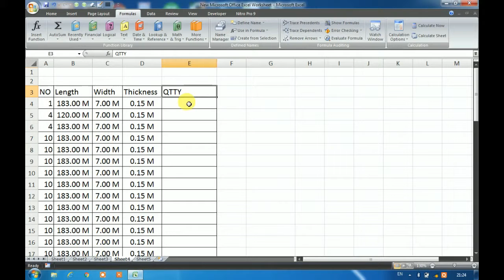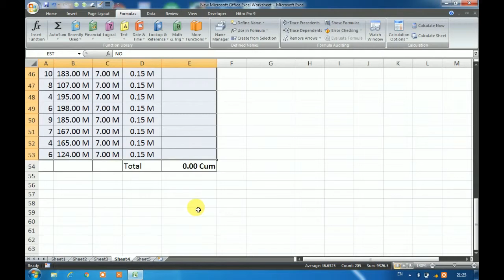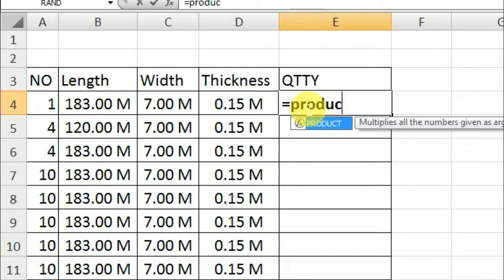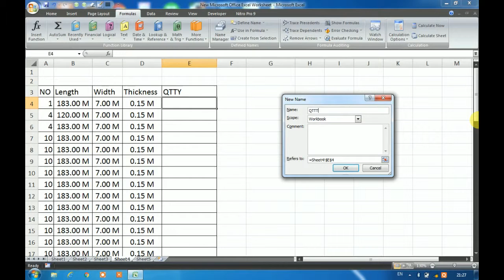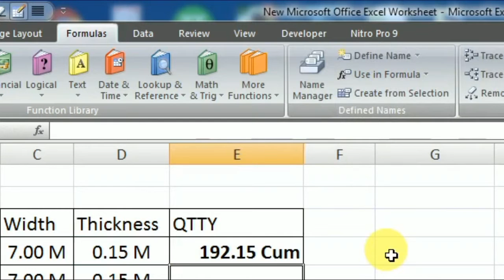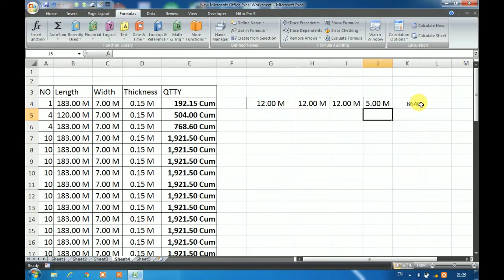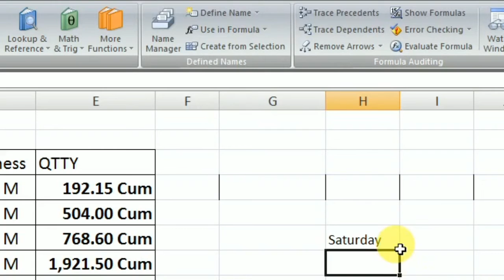Naming Range and mega formua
You must learn how name a range of ceels. You can also name a formula and mega formula.